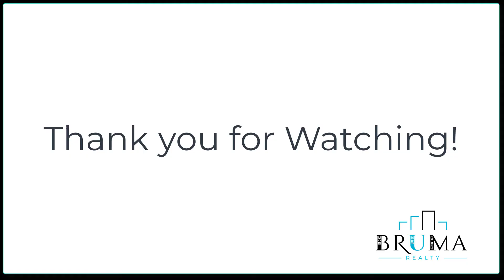1686 Clay Avenue #3 (2 Bedroom)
Brand new Gut rehabbed building in Claremont Bronx.